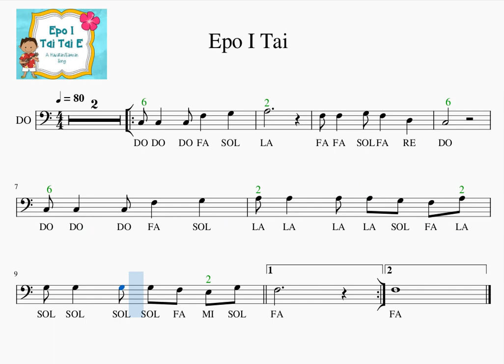C 202 021 Epo I Tai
trombone, Trombón
A, Ab, G,F, Eb, E & D notes, notas LA, LAb, SOL, FA, MIb, MI Y RE